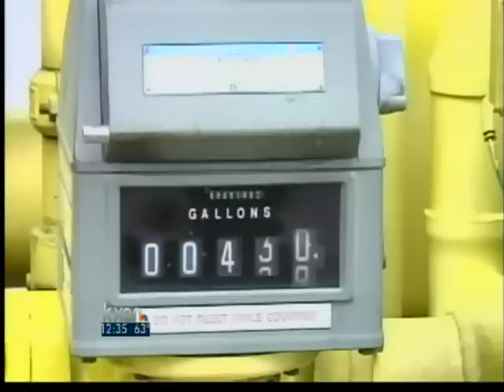American Airlines bankruptcy filing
It used to be on top of the airline industry, but now American Airlines is facing bankruptcy.